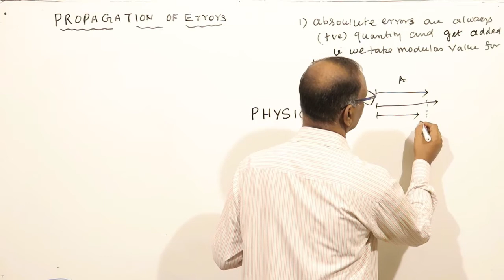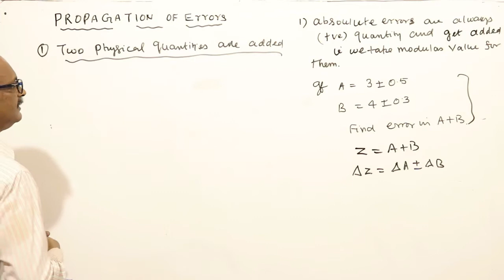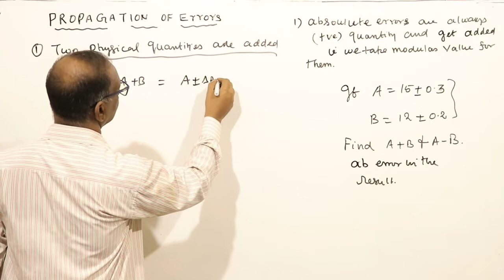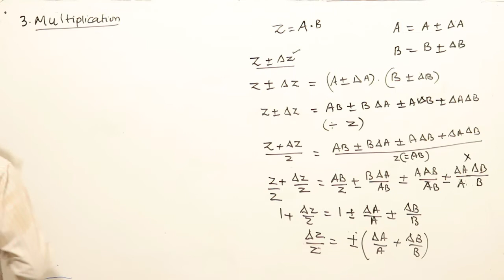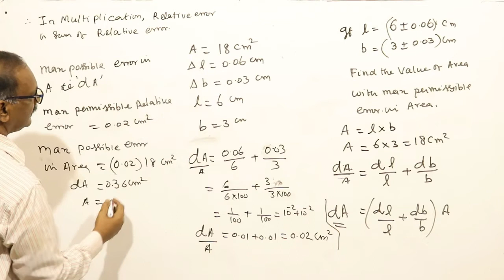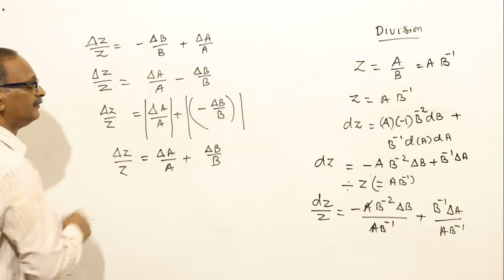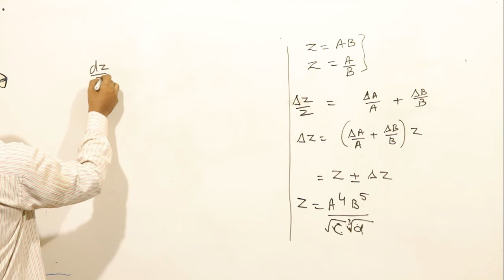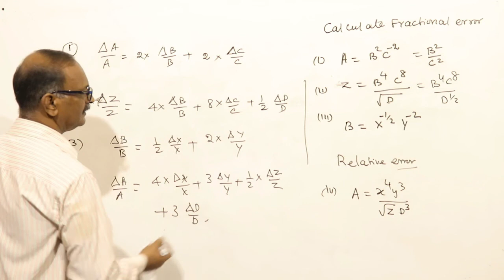12 COMBINATION OF ERRORS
AARVEE Physics Class: Propagation of errors Addition, subtraction, multiplication division of errors and relative error and percentage error.